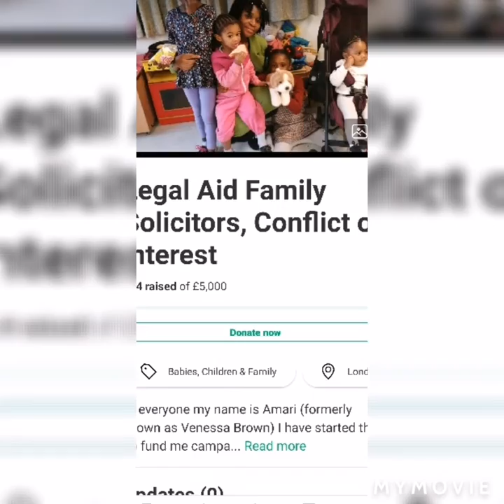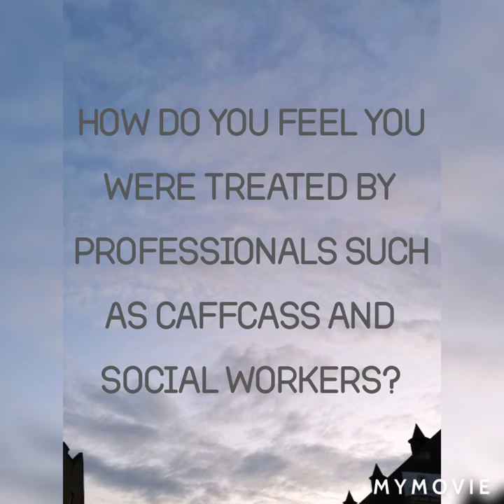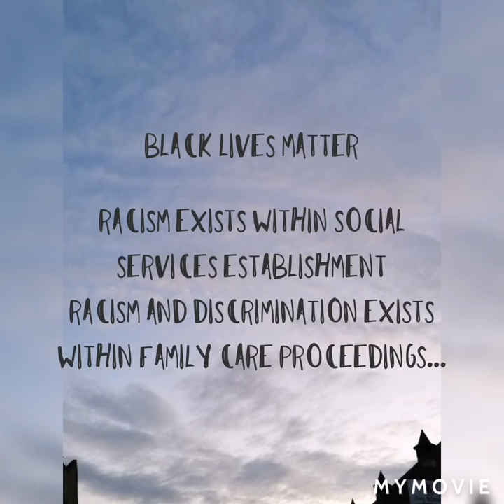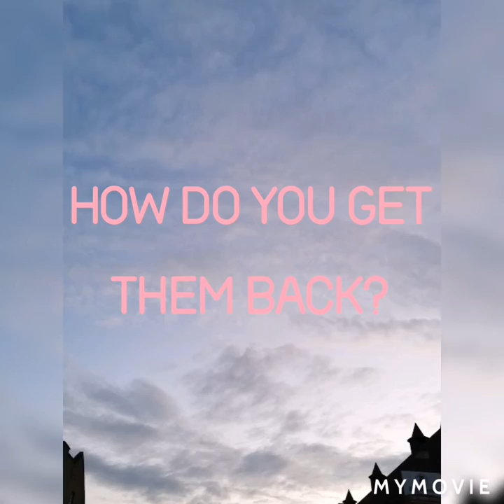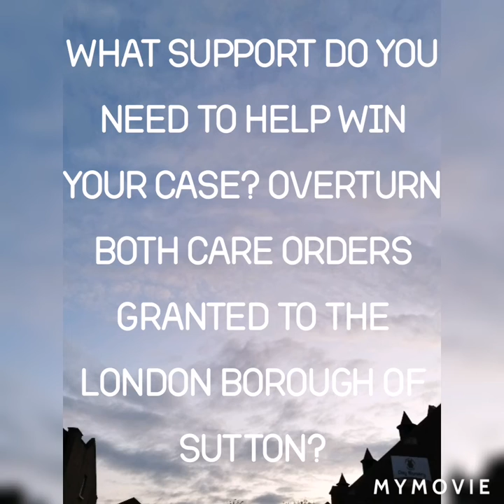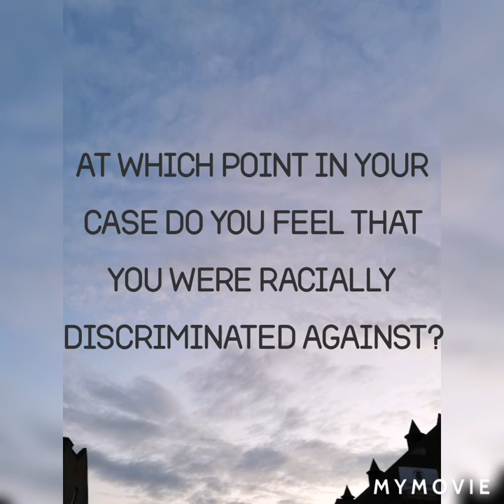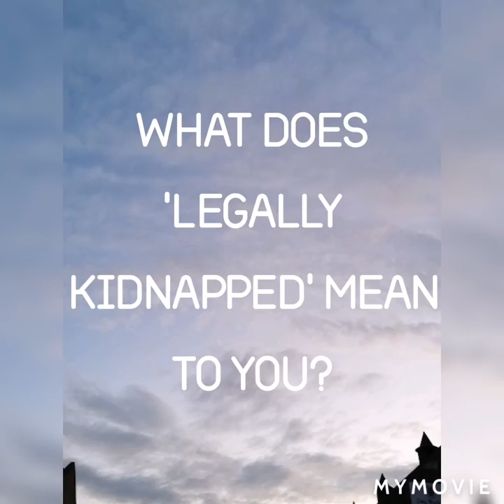The Naked Truth - Family Law as I know it. No defence.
Up close and personal documentary

Family Law as I know it

No Defence